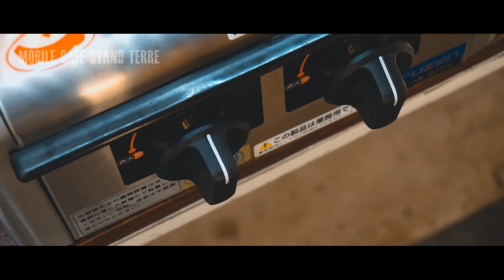ピザを作ろう！【新じゃがのジャーマンポテトピザ】 Let's make pizza #02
新じゃがのジャーマンポテトピザ

材料
■ジャーマンポテト
マスタード　小さじ1
ブラックペッパー
■ピザ
チーズ100g
生地・ソース

BGM
Barely Small/Freedom Trail Studio